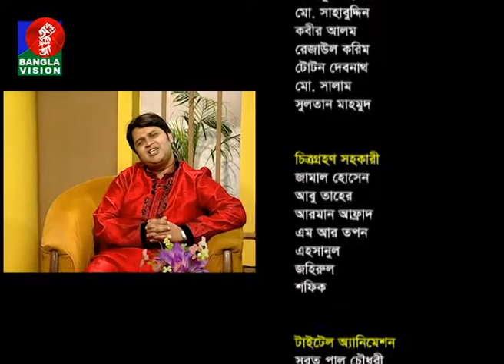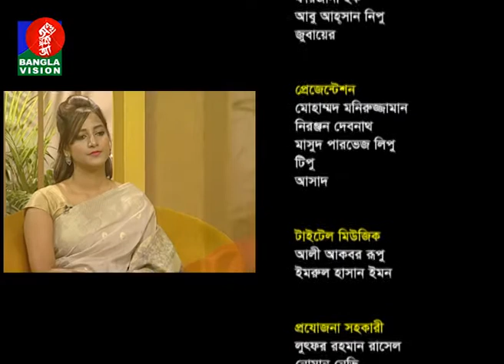Din Protidin | 09 November 2017 | Shayokh Mission | BanglaVision Program